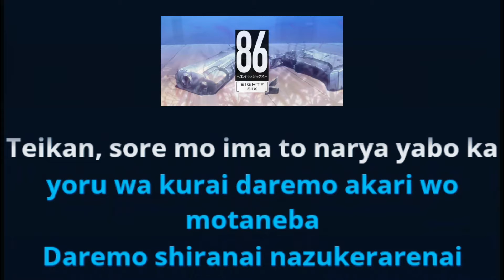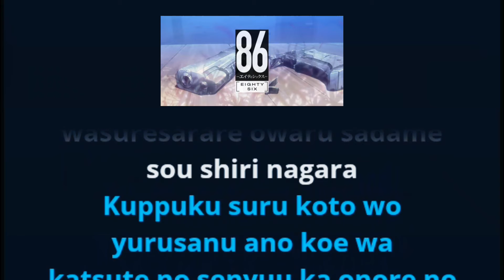[KARAOKE] 86-EIGHTY-SIX Part 2 Opening TV Size (Kyoukaisen - amazarashi) [- 3 Pitch]